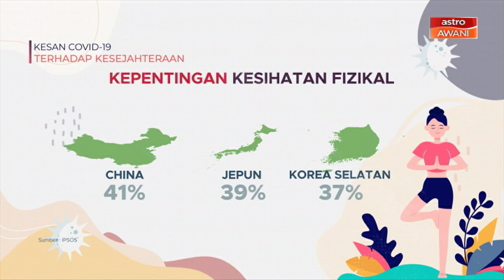[INFOGRAFIK] Kesan COVID-19 terhadap kesejahteraan